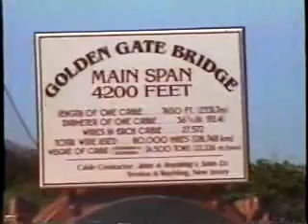1995年美西旅遊十一天(2):金門大橋.航遊金門灣(台語解說)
1,金門大橋（英語：Golden Gate Bridge）是美國舊金山的地標。它跨越聯接舊金山灣和太平洋的金門海峽，南端連接舊金山的北端，北端接通加州的馬林縣。金門大橋的橋墩跨距長1280.2米，建成時曾是世界上跨距最大的懸索橋，寬度27.5米，雙向共6條行車線，橋身呈褐紅色，金門大橋擁有世界第四高的橋塔，高達227.4米，全橋總長度是2737.4米。
2,巡航遊將帶您經過惡魔島 (Alcatraz)、天使島 (Angel Island)、Tiburon 小鎮、索薩利托 (Sausalito) 和金門大橋，同時欣賞美妙絕倫的日落、享受爽口開胃的小吃、品味甘甜可口的飲料，充分感受愉悅輕鬆的氣氛。